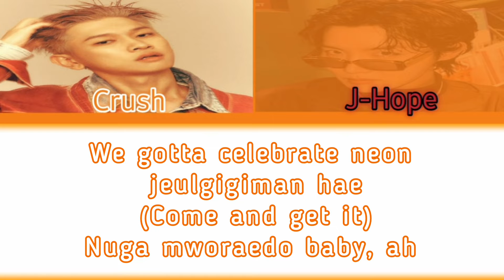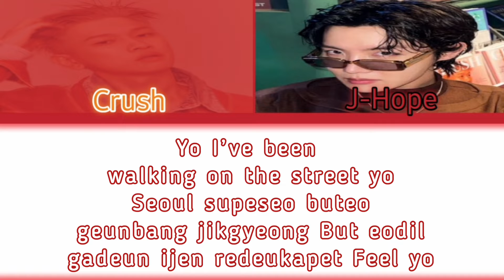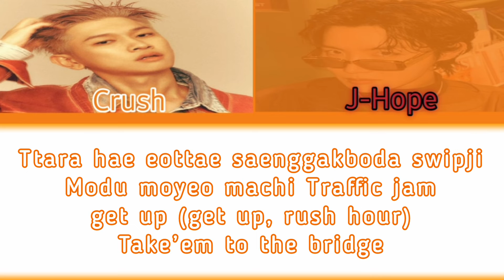Crush (크러쉬) ft J-Hope BTS ~ Rush Hour Color Coded Lyrics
Lyrics by KPOPngeLIRIK